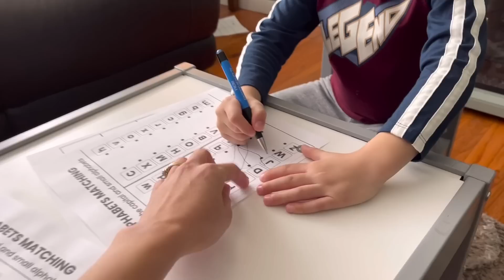PINAGTULUNGAN AKO NG AKING MGA STEPDAUGHTER | NAGMUKHANG TAO | MAKING LECHE FLAN WITH THEM